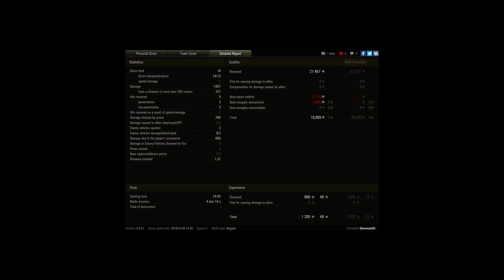Pauvre KV2 :(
Player: theswantiti [_LTH_]